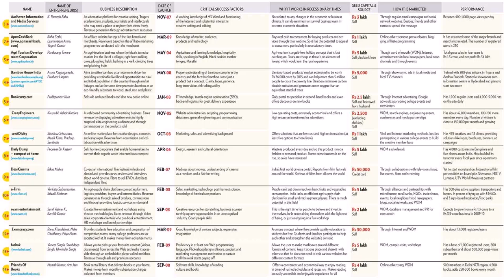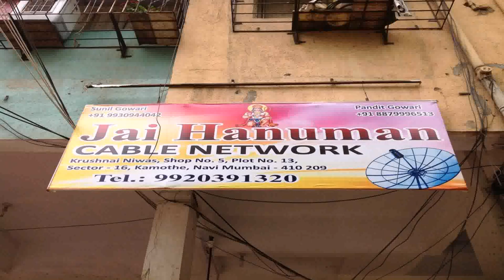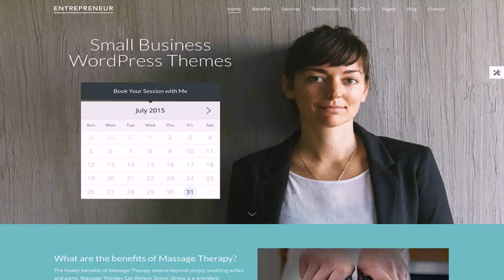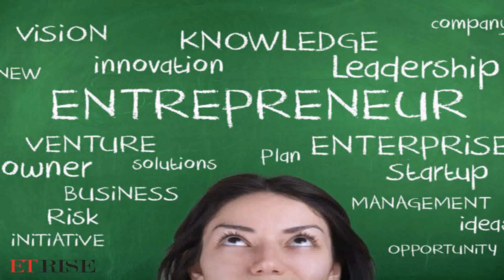Ideas To Start A Small Business From Home In India